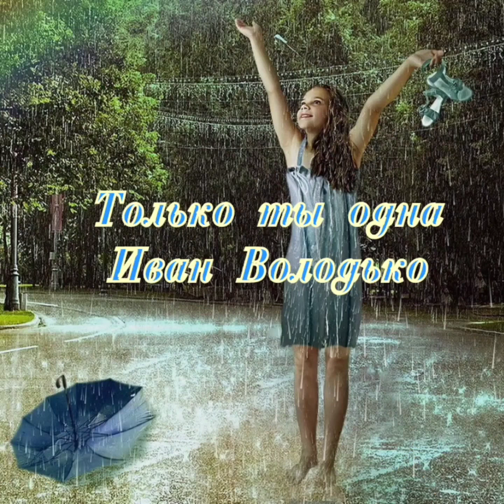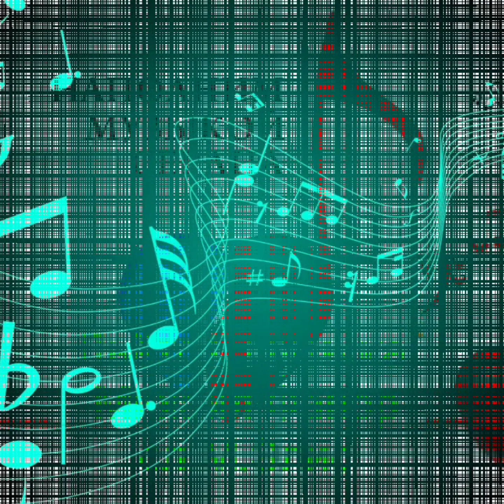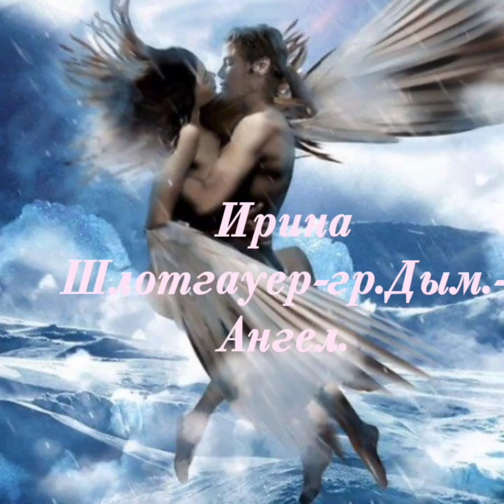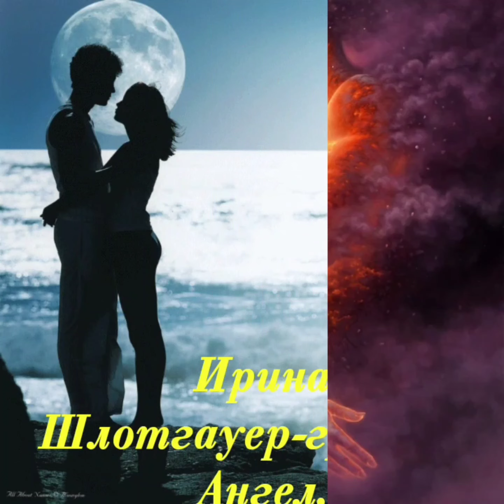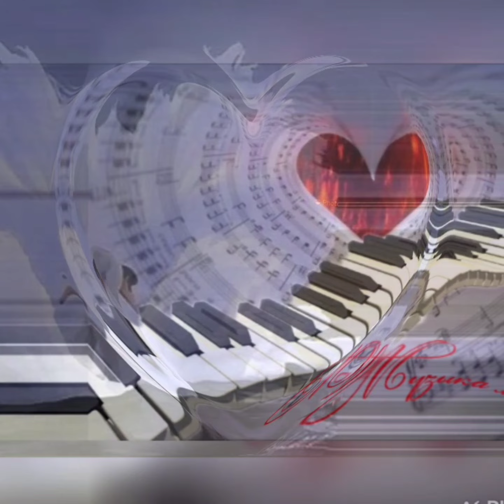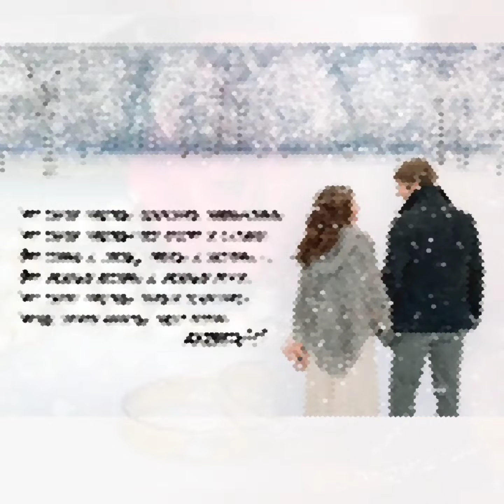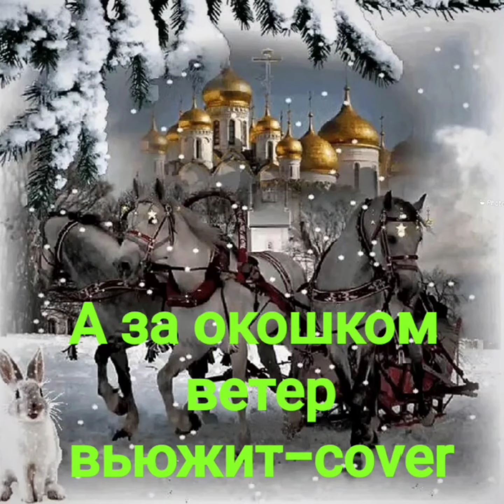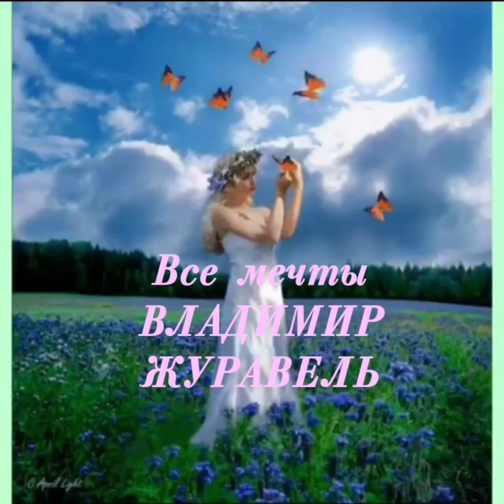улетные хиты лучших исполнителей о любви ❤️